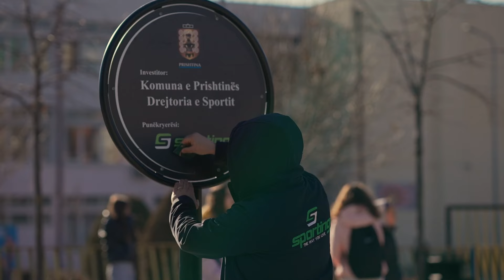N'KAMP ME KUJTESËN - Ernest Zymberi